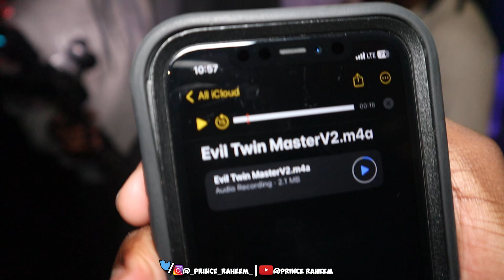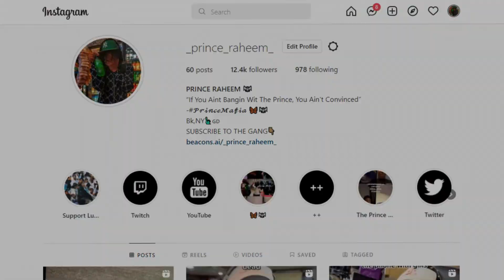Turning Into A Sweeper For 24 Hours! *GOT JUMPED IN* Ft. Sdot Go, Jay Hound & NazGPG